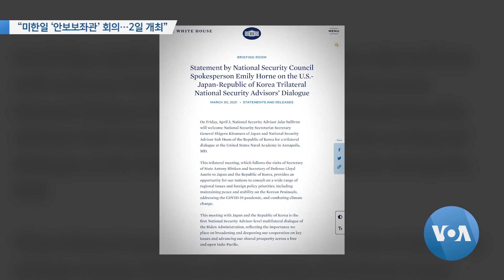[VOA 뉴스] “미한일 ‘안보보좌관’ 회의…2일 개최”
미국 백악관이 오는 4월 2일 미국과 한국 일본의 3국 안보보좌관과 실장, 국장들이 워싱턴에서 만나 대북정책을 비롯한 주요 현안을 논의할 것이라고 밝혔습니다. 국무부 당국자는 미한일 3국 공조를 거듭 강조하면서 세 나라 당국자들이 대북정책과 관련해 심도 있는 대화를 이어가고 있다고 말했습니다. 조은정 기자가 보도합니다. (영상편집: 김정호)